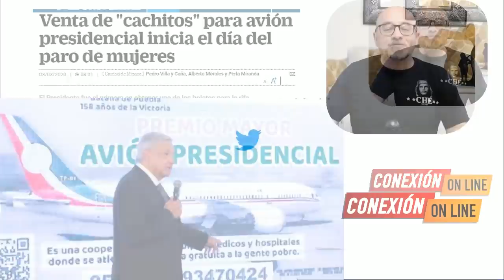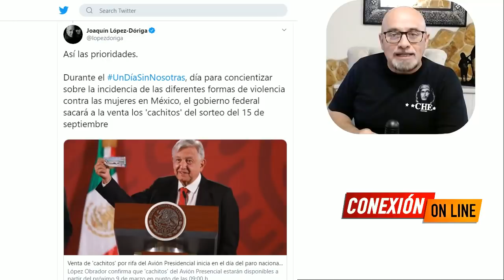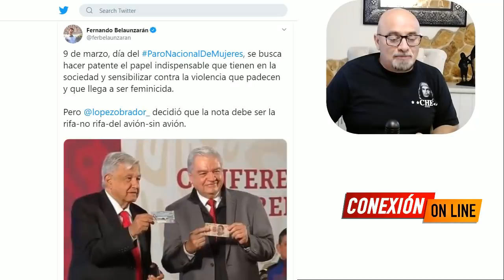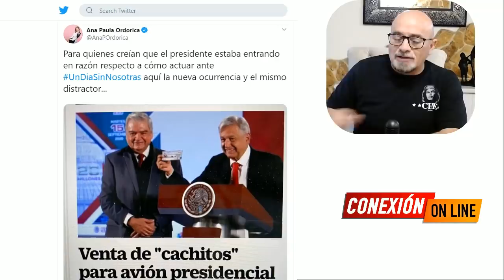Buena idea del Presidente pone I R R I T A D 0 S a los Dórigas, Ciros y más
Al Presidente se le ocurrió poner en venta los cachitos de la rifa del avión Presidencial el mismo día que los CONSERVADORES llaman a no trabajar "a la costilla de Adán".